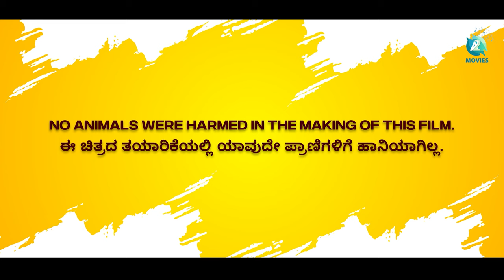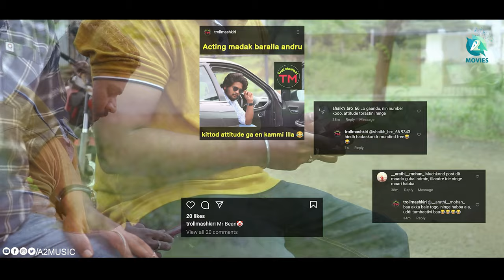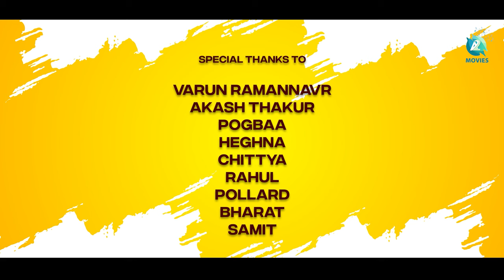Troll Page Admin | New Kannada Short Movie | Vinay Kattegoudar | Aditya Hongal | Prajwal | Shankar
Presenting you " Troll Page Admin " Kannada Short Movie dedicated to all Troll Page admins.

This movie is completely based on true story which describes about troll page admin, how he handles the page and because of some silly mistake, how he'll overcome the solution of that situation.

Director - Vinay Kattegoudar
Music & background score - Aditya Hongal
Cast - Prajwal G, Shankar Tuwar, Goutam , Ashvath, Santosh, Kaushik
DOP - Kaushik Hebbar
Casting by - Suri Anna
Subtitle - Ramchandra kareti
Dubbed, Mixed & Mastered - XTINX STUDIO
Dance Performed- Ramya Shetty
Vocals - Aditya Hongal
Produced by - Schementertainment & XTINX PRODUCTIONS